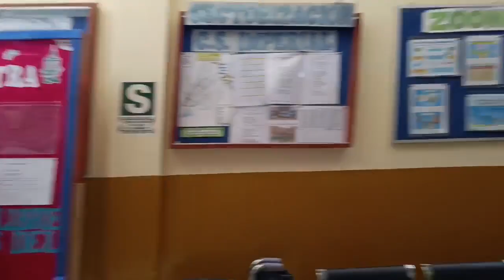SEÑOR DE LOS MILAGROS CAÑETE 2024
Visita del Señor de los Milagros Peregrino al C.S Imperial